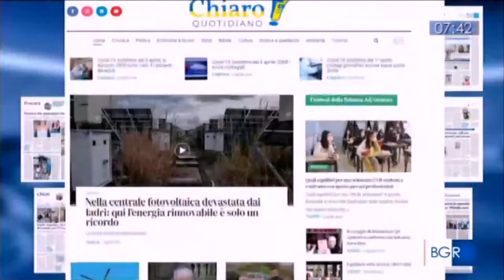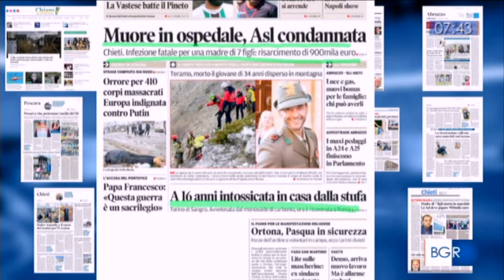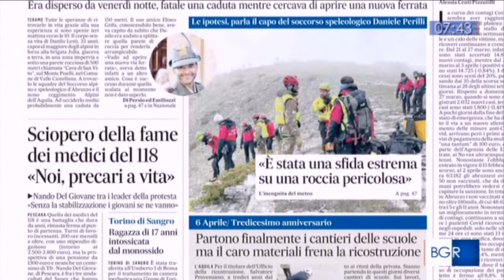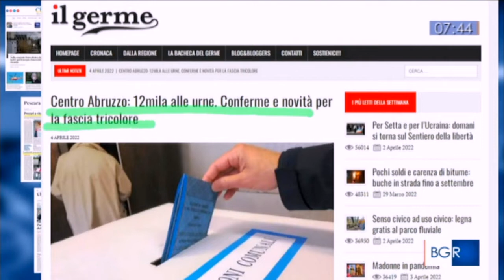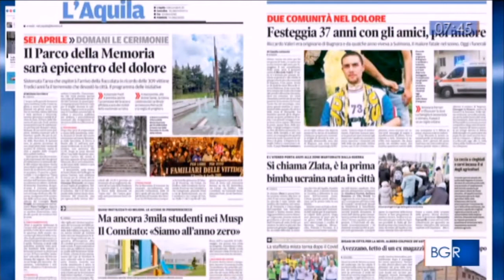Chiaro Quotidiano questa settimana ospite di Buongiorno Regione: fino a venerdì alle 7:30 su Rai 3